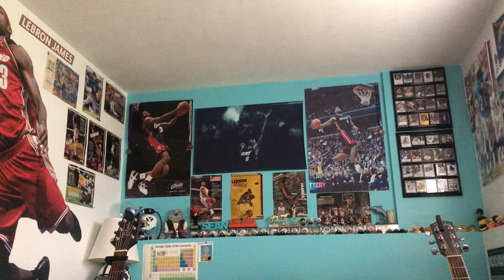Don’t Close Your Eyes (Keith Whitley) cover